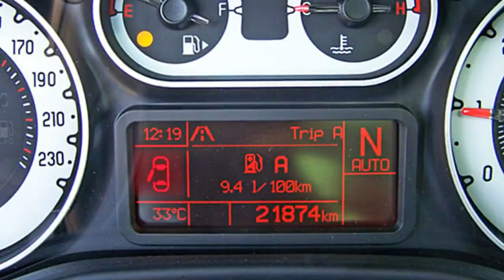Fiat 500L Trekking Dualogic 05173963 Amore Rot 2014 FCA Motor Village Berlin jetzt Stell.